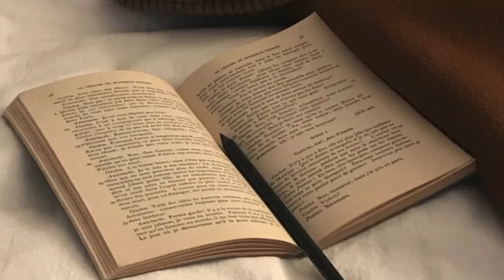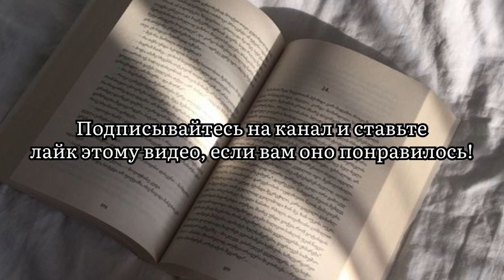ТОП-5 САМЫХ ПРОДАВАЕМЫХ КНИГ В МИРЕ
Возможно ютуб заблокируют.